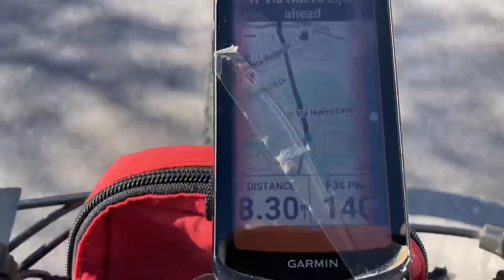31424: PIE DAY